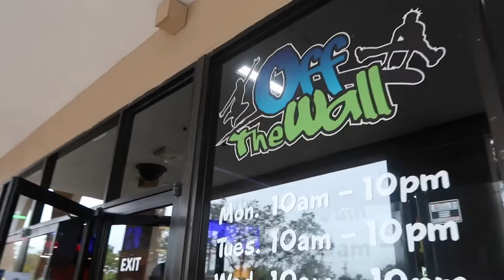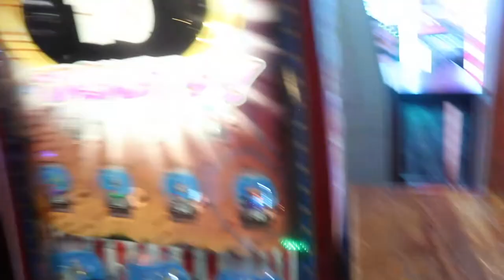SHE ALMOST BROKE HER NECK! *hilarious*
We had a mommy and daddy day without the baby! We did all we wanted to do in one day! Our friend Maritza almost broke her neck trying to do a back flip!!!